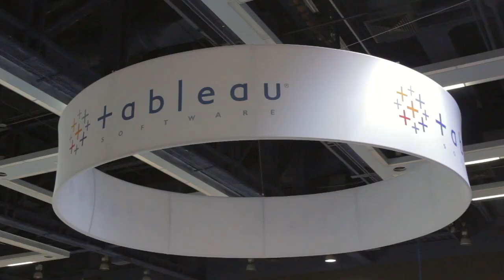Intro - Tableau Conference 2014 - theCUBE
Intro,Tableau Conference 2014 with John Furrier and Jeff Kelly

Customer needs, long-term goals keep Tableau focused

While their goals for products are lofty, Jewett said that the business doesn’t have a “moonshot vision.” But he did emphasize that for Tableau, “public and private cloud deployments are critical.” While their company runs cloud-first apps internally, Jewett explained that they have no such expectations from their customers. “We’re committed to whatever the customer needs,” he stated.

Tableau’s may not characterize its goals as “moonshots,” but Jewett expressed that they do understand the size of the market opportunity it’s trying to handle. It’s what keeps the company humble, said Jewett, when they consider “how little [they've] accomplished” in comparison to their long-term goals.

Project Elastic brings Tableau to the tablet

Part of sustaining customer interest is producing tools that meet customer needs for specific situations or preferences. One of Tableau’s newest tools is Project Elastic, a tablet-based product introduced at the conference. The company’s approach to the Project Elastic release is to “get it out there, test it, see how it works.” This methodology is similar their Story Points release. “With story points,” Jewett explained, “we knew we were going to be on to something, but not sure how people will use it.”

In fact, Project Elastic is one of the three main product highlights from the conference that Jewett believes will have the most impact. The other two are the new ability “import and bring in Excel files” and Tableau’s focus on product performance. After all, “You can ever be too fast,” Jewett quipped.